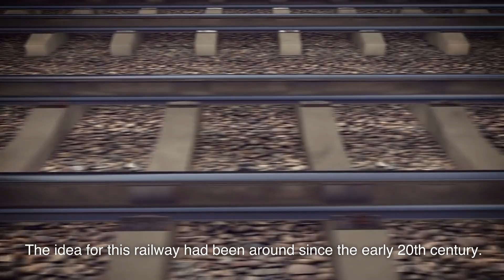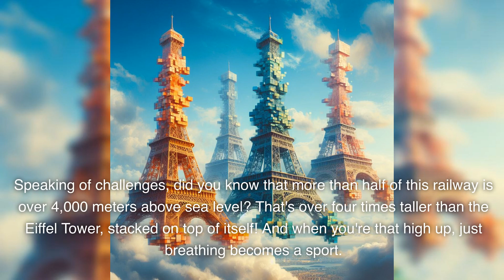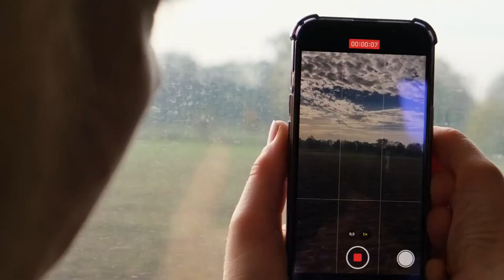The Qinghai-Tibet Railway: The Highest Railway in the World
Ever wondered about a railway ride that's literally above the rest? Join us on a breathtaking journey through the Qinghai-Tibet Railway, where trains defy altitudes and give you views straight out of a dream. From oxygen-supplied trains to traversing majestic mountain ranges, this railway is the epitome of engineering marvels and human tenacity. Buckle up for a ride on the rooftop of the world!

Chapters:
0:00 “Cloud-high Commute” – Elevate your perspective
0:46 “Engineering vs. Mother Nature” – Defying the odds
1:15 “Oxygen Please!” – Breathing becomes a sport
1:22 “Scenic Selfies Await” – Mesmerizing views unveiled
1:46 “Nature's Concerns” – Environment meets railway
2:14 “Economic Boost” – More than just tracks and trains